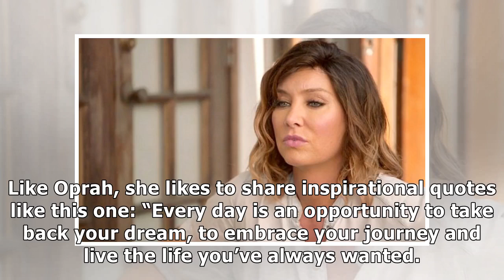Billie Lee on ‘Vanderpump Rules’ Filming Her Own Morning Talk Show